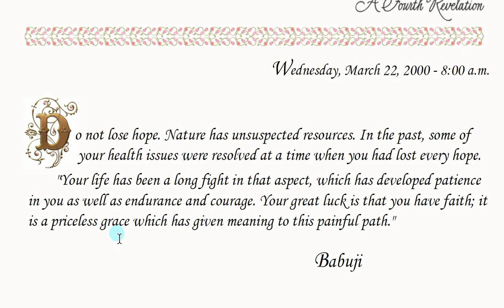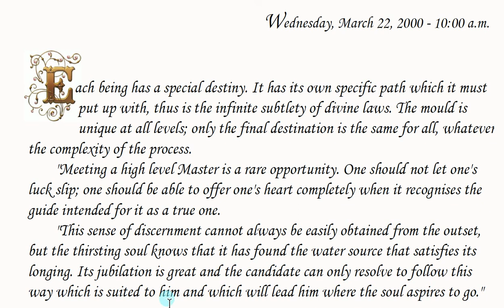Daily Whispers from Brighter World , Fifth Series-The Confidences : 22 MAR 2000